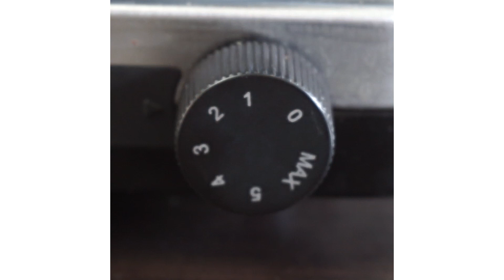Mushroom Spinach One Pot Pasta (Vegan)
MY NEW COOKBOOK IS HERE! Filled with 35+ healthy sweets & treats, plant-based cooking/health tips for beginners, and ingredient information